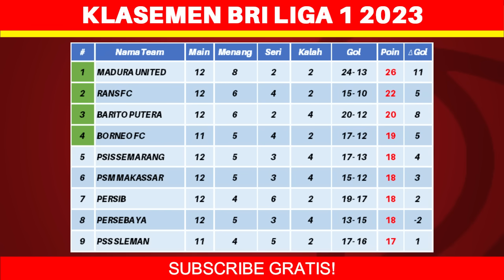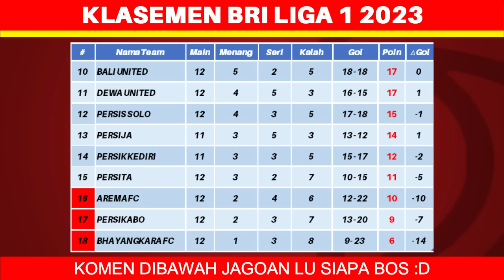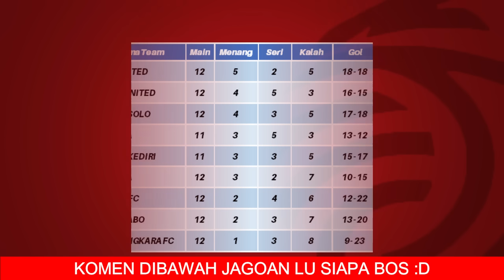Hasil Liga 1 Hari Ini - Madura United vs Persebaya - Klasemen BRI Liga 1 2023 Terbaru - Pekan ke 12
Berikut hasil liga 1 hari ini minggu 17 september 2023:
Madura United 3-0 Persebaya